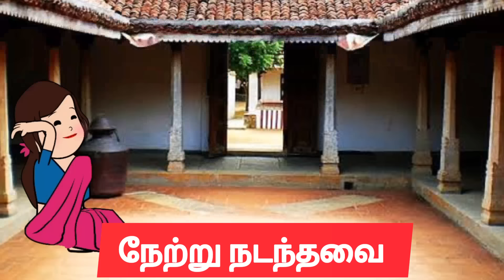part- 108 நாத்தனாரும் நாத்தநாரும் ஒன்னு சேந்தா, என் குடும்பம் ரெண்டா போயிருமே😱pasangatamilcartoon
part- 108 நாத்தனாரும் நாத்தனாரும் ஒன்னு சேந்தா, என் குடும்பம் ரெண்டா போயிருமே

pingu age attend pannita

annakkilicartoon thangamanapurushan

annakkilimama  diwalicelebration  tweencraft

தங்கமான புருஷன்
thangamana purushan

pasanga tamil cartoon